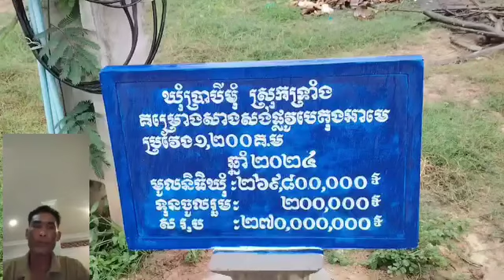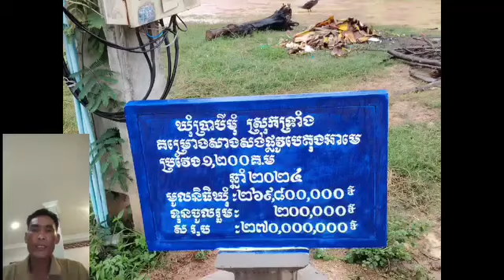ទូរទស្សន៍ ស្លឹករឹត ស្លឹករឹតអេចឌី Slekrithhd News... រាយការណ៍ដោយ ៖ លោក មុត នឿន រាជសីហ៍ ទក្សិណ